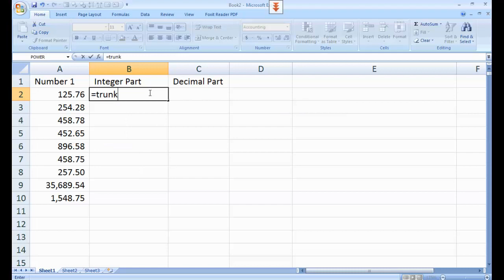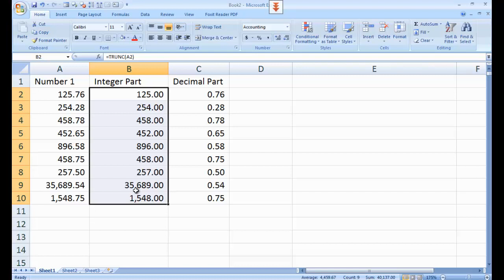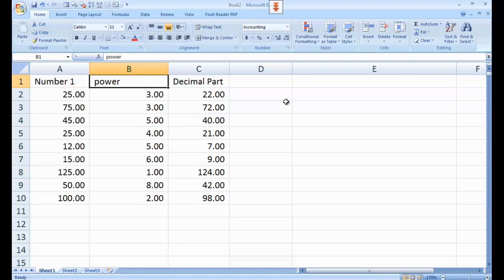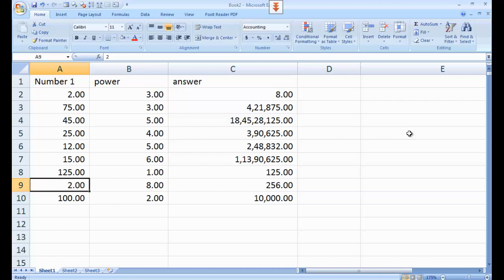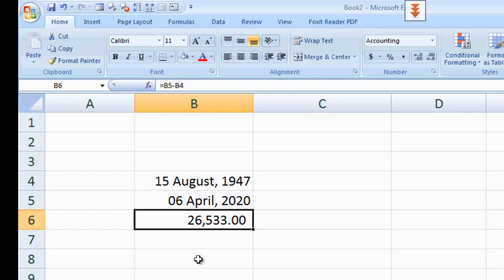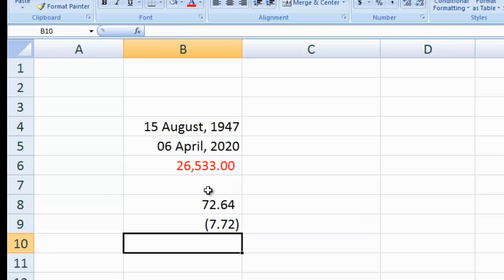Find Decimal part and Powers in Excel Malayalam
In Excel, if we have to find decimal part of a number, there is no direct function. Hence we have to find the integer part and subtract that from the original number, so the reminder/balance will be the decimal part.  Let us check how to do that simple matter.  In the same way, if we have to find powers of a number, excel already have a function name "Power()" to find that, we will use that.

എക്സലില്‍ ദശാംശ സംഖ്യ മാത്രമായി തിരിച്ചെടുക്കുന്നതും ഒരു സംഖ്യയുടെ വര്‍ഗ്ഗം / പവര്‍ കാണുന്നതും എങ്ങനെ എന്ന് നോക്കാം